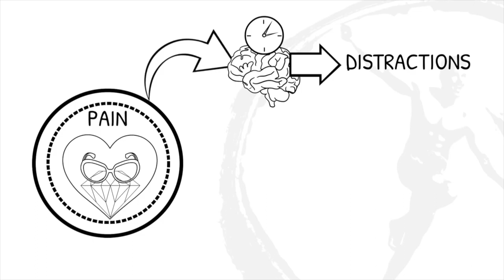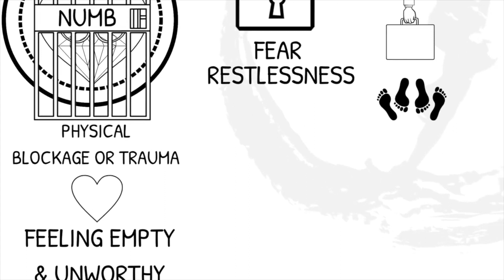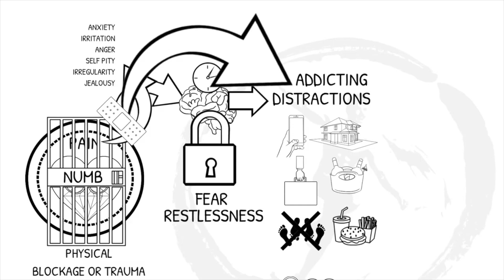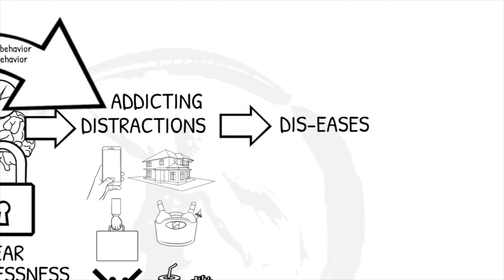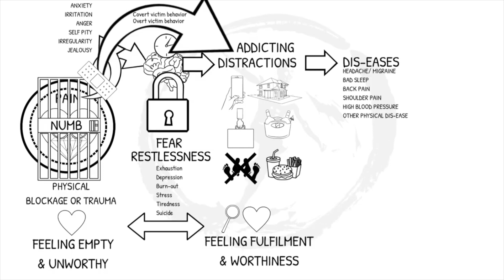What does bitterness do to our body? Science of Epigenetics explained.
Only when we understand the root cause of a disease, we can heal the root together with its disease symptoms once and for all.

According to the science of epigenetics, holding on to bitterness can affect metabolism, immune response or organ function and lead to physical disease.To explain the mechanism how bitterness can lead to physical disease and to show you the liberating direction from bitterness from the very root cause up, I want to share with you the following fundamental animation.

Enjoy your liberation, enjoy the animation!